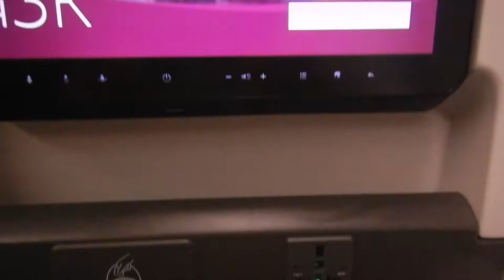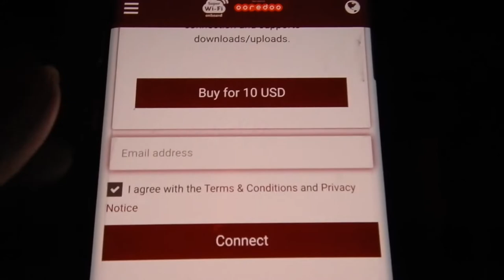Qatar Airways economy class | DOH-KWI QR1088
Hi travellers,
This video shows onboard Qatar Airways in economy class from Doha to Kuwait.  Flight QR1088 leaves Doha at 7pm and arrives in Kuwait at 8:30pm.

This is a nice quick flight of around an hour.  There is free wifi for the whole flight.

Do remember to bring your own headphones as they were not handed out.

A small heated snack is provided quickly along with any drink.  Kuwait is a dry country.

30kgs of luggage and Qatar airways is part of the One world alliance.

I use Momondo travel search engine to book my flights: